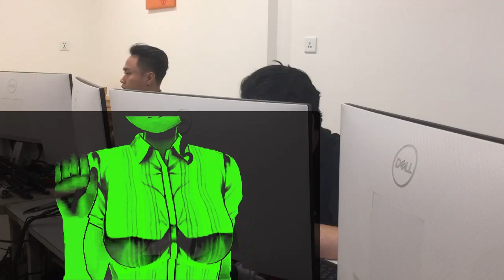夢のような 222